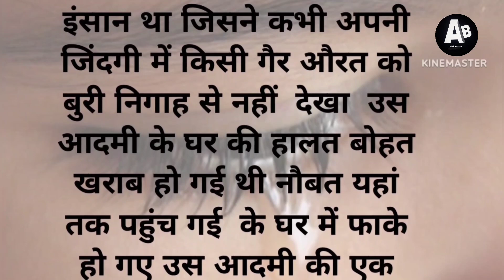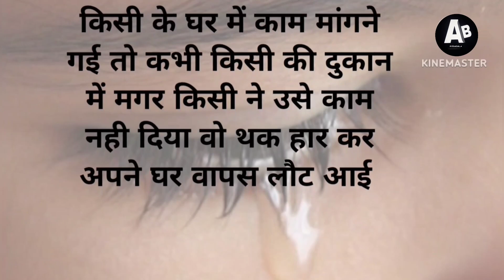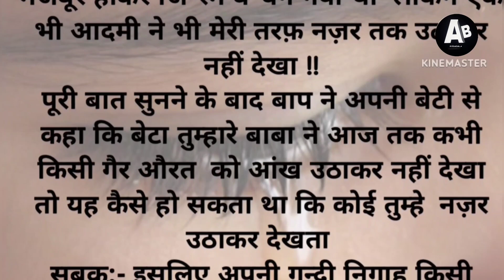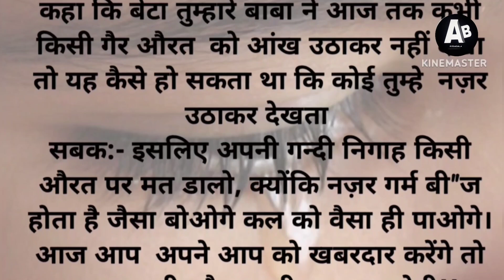एक नेक बाप की मजबूर बेटी की कहानी